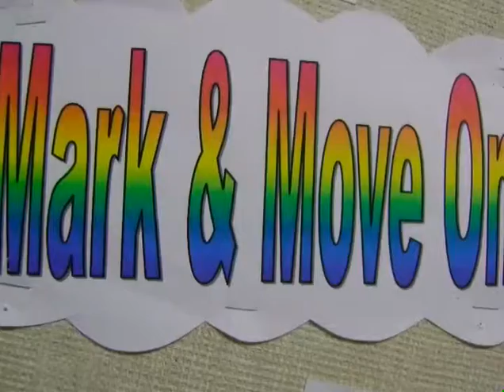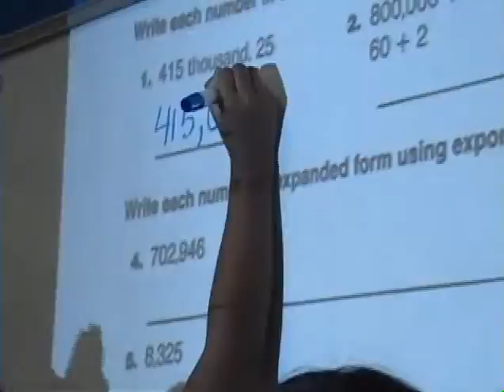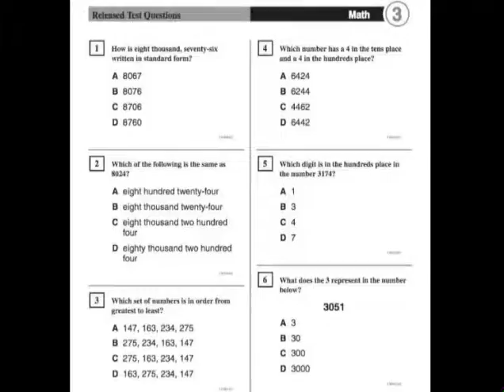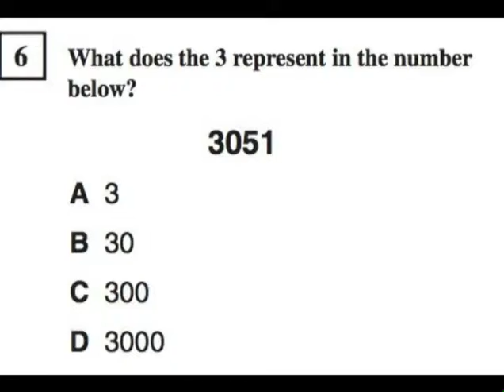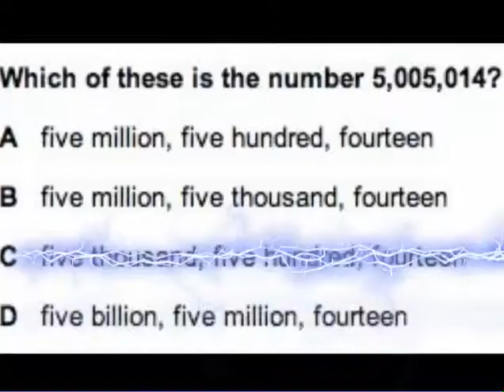STAR2010 01 Title 01